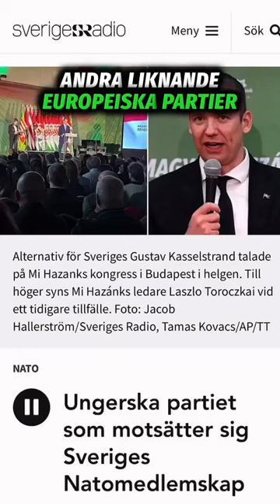AFS när Sveriges radio drar rasistkortet: "Det bryr jag mig inte det minsta om"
AFS visar hur man hanterar journalister!

Alternativ för Sveriges partiledare Gustav Kasselstrand besökte ett nationalistiskt möte i Ungern. Det fick Sveriges radio att dra rasistkortet…

Det fungerade inte.

Rösta på Alternativ för Sverige i EU-valet den 9 juni. Det enda svenska partiet med ryggrad! 🇸🇪